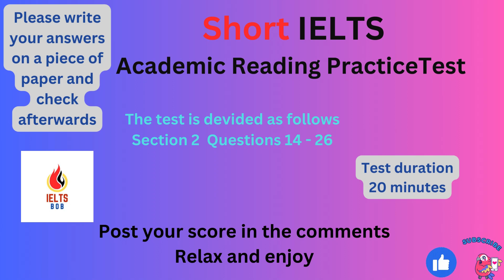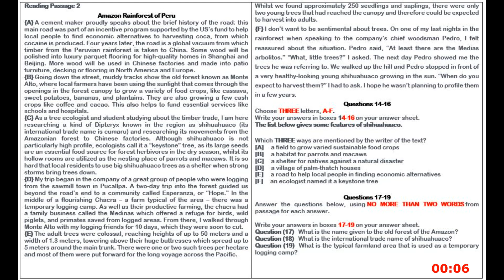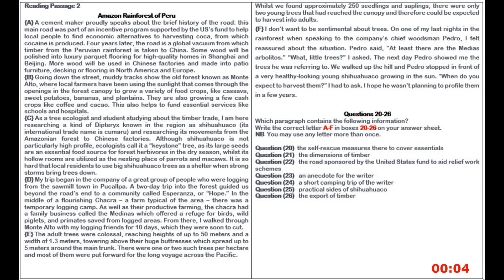IELTS Short Academic Reading Practice Test 29 With Answers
Music Credits

Chapters
00:00 Intro
00:16  Amazon Rainforest Of Peru (Multiple Choice and Answer The Questions ) Questions 14 - 19
09:16  Amazon Rainforest Of Peru ( Choose The Correct Paragraph) Questions 20 - 26
20:16  Answers
20:46  Epilogue